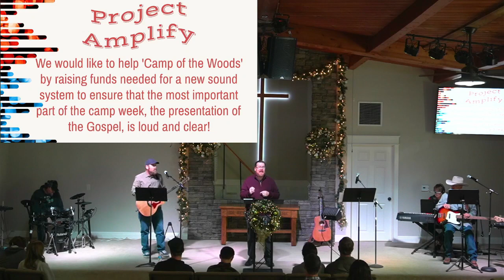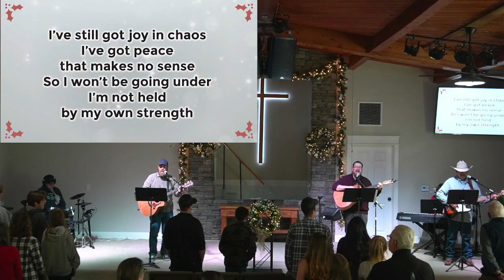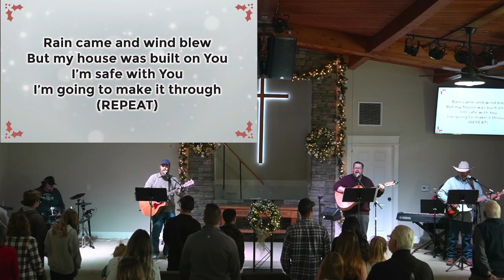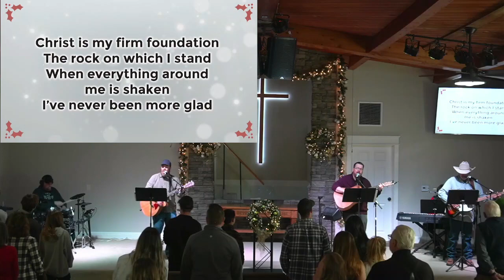December 10, 2023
The worship service of Kernville Baptist Church, Kernville, CA. Sermon title, "The Kingdom Manifesto, Part 21 (Finale): Foundations," from Matthew 7:24-29. Pastor Ben Richey.